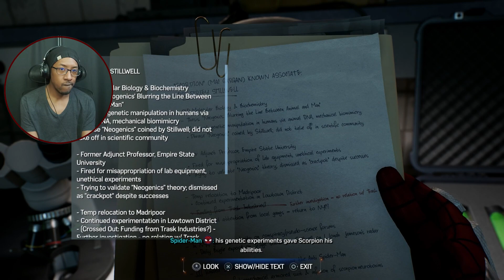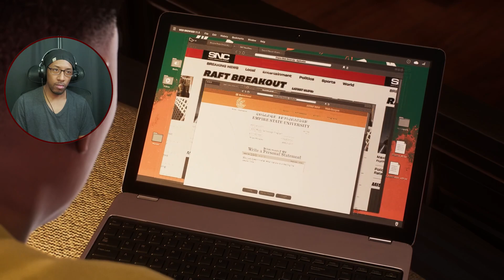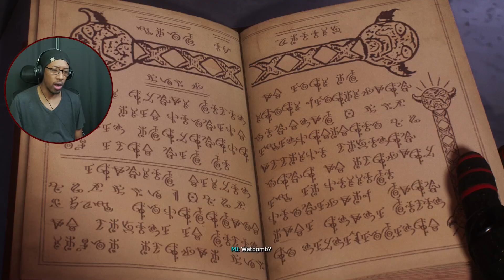HELPING OUT BLACK CAT | Marvel's Spider-Man 2 | Playthrough | 04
Marvel's Spider-Man 2 is set 10 months after the events of Spider-Man: Miles Morales. As with previous installments in the series, the game features a large ensemble cast of various characters derived from the history of Spider-Man comics and other media. The game follows Peter Parker and Miles Morales, who both became the superhero Spider-Man after gaining superhuman abilities upon being bitten by genetically modified spiders. Peter serves as a mentor to Miles, who gained his superpowers during the events of the first game, though he struggles with balancing his personal life and duties as the city's protector.